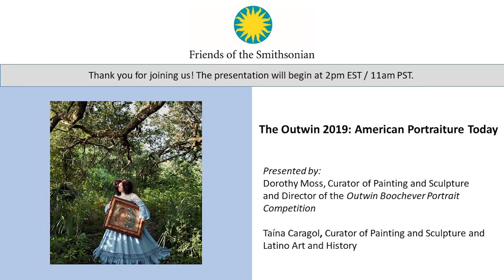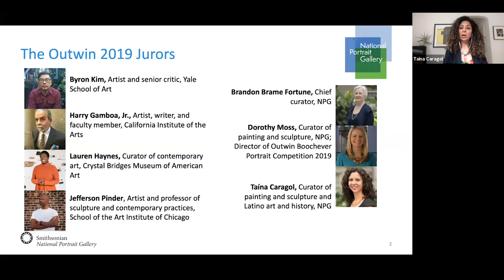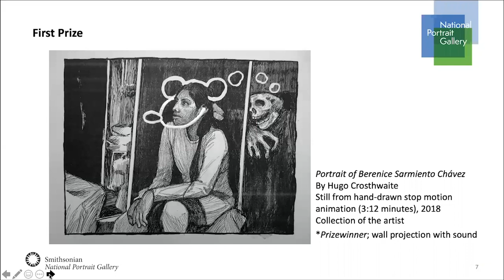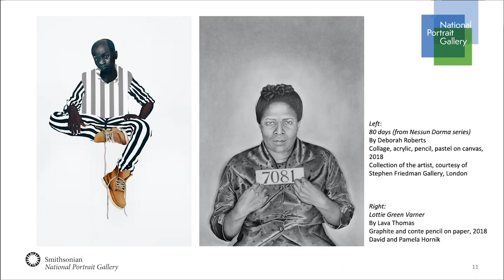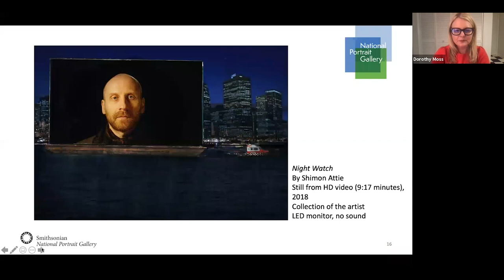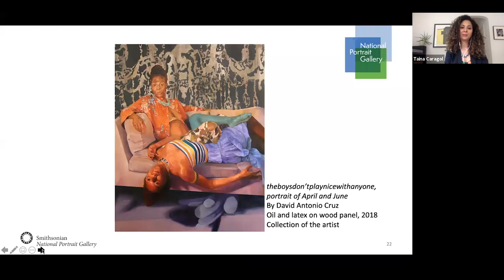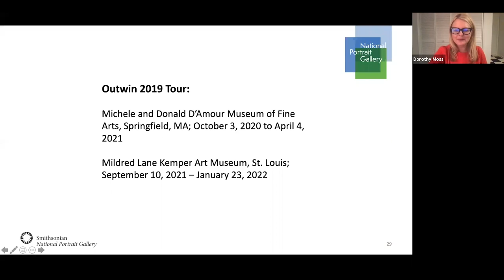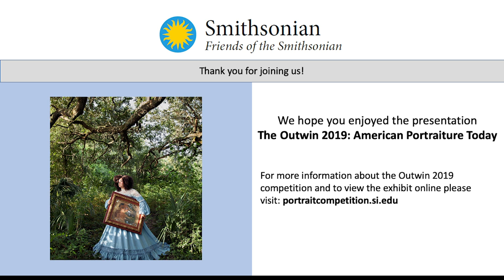The Outwin: American Portraiture Today: Curator Lecture, 7.24.20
The curators of The Outwin: American Portraiture Today--Taína Caragol and Dorothy Moss--discuss the exhibit in a Friends of the Smithsonian talk that aired July 24, 2020.

The Outwin: American Portraiture Today features work by nearly 50 finalists of the Portrait Gallery's latest Outwin Boochever Portrait Competition.  Every three years, artists living and working in the U.S. are invited by the museum to submit one of their recent portraits to a panel of experts.  The winning artworks reflect the compelling and diverse approaches contemporary artists are using to tell the American story through portraiture.  The Outwin 2019 presents work in a variety of media by artists from 14 states across the U.S., Washington, D.C. and Puerto Rico.  The competition is made possible by the Virginia Outwin Boochever Portrait Competition Endowment, which was established by Virginia Outwin Boochever and continued by her children.